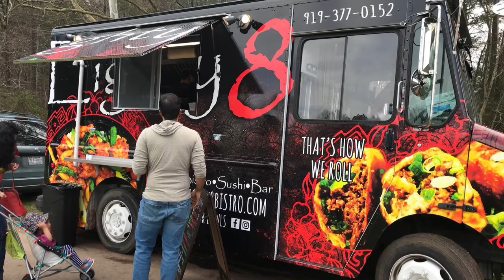US இல் பட்டம் விடும் திருவிழா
US இல் பட்டம் விடும் திருவிழா. Tamil channel. DO NOT WASTE ANY RESOURCE!